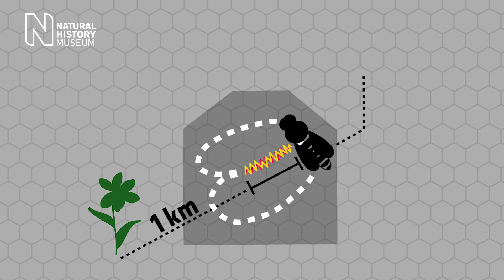Why do bees dance? | Natural History Museum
When honeybees find a good flower patch, they share the news with their fellow workers by dancing. Dr Gavin Broad, the Museum's Principal Curator in Charge of Insects, explains how to interpret a waggle dance.